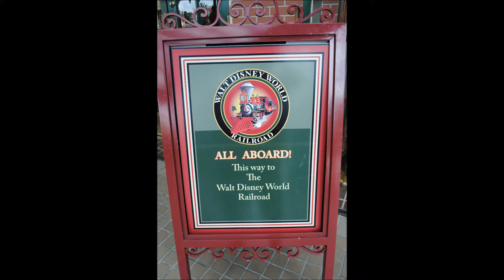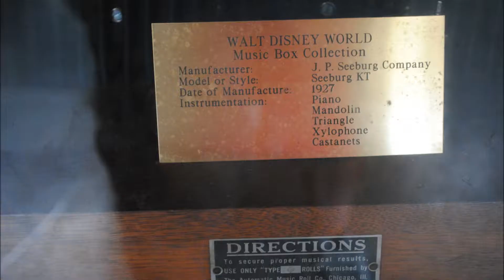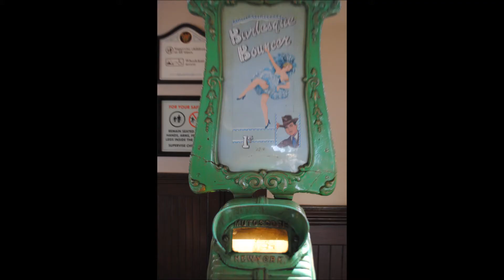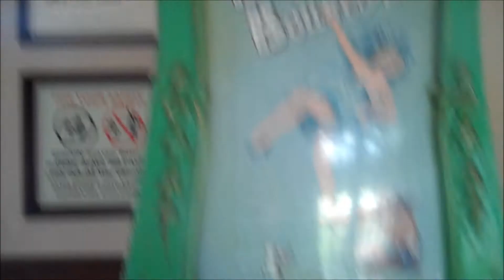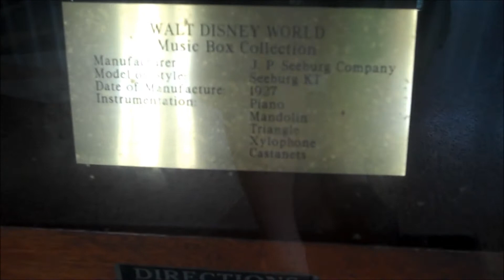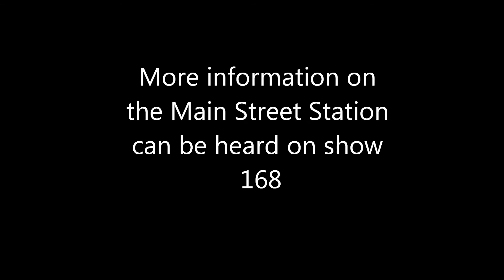WDW Main Street Station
Walt Disney World's Main Street station has many interesting things to see and do. In this video we show you some of them.